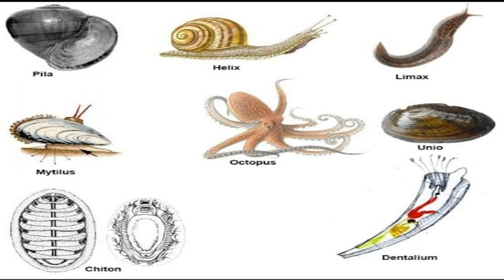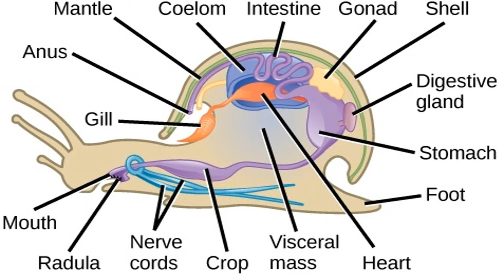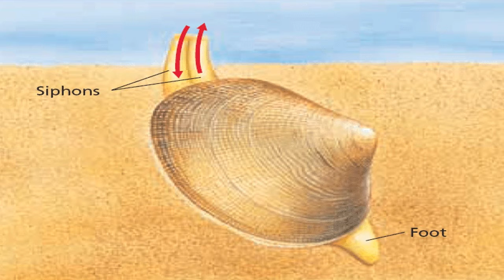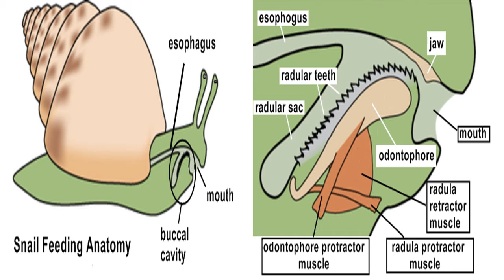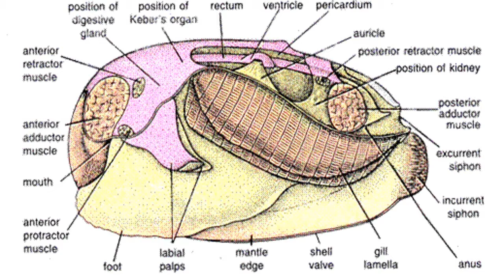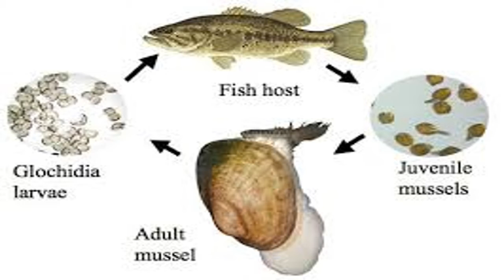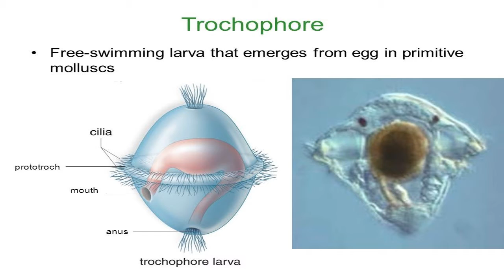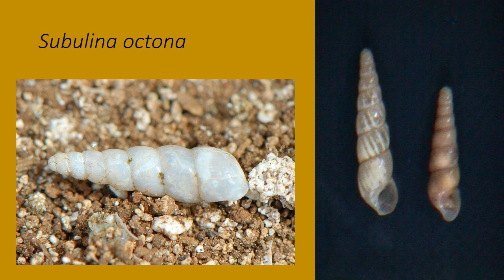Salient Feature of Phylum Mollusca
Describes the salient features of animals classified under Phylum Mollusca